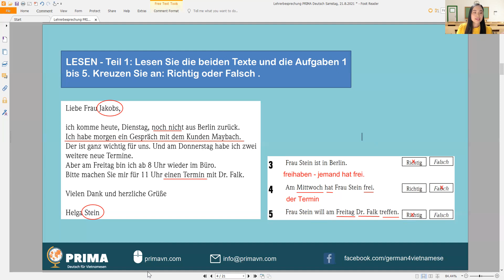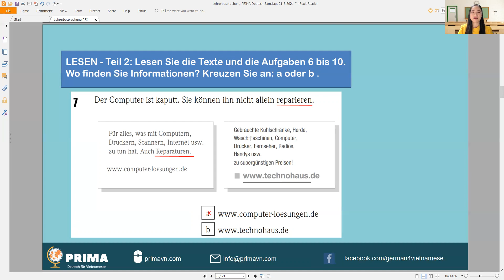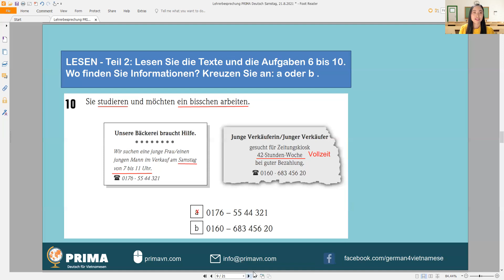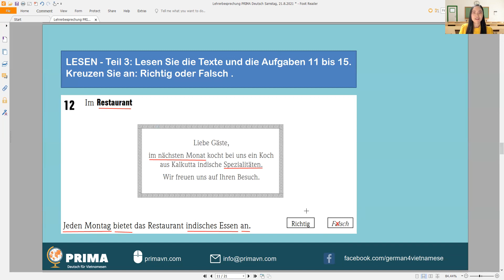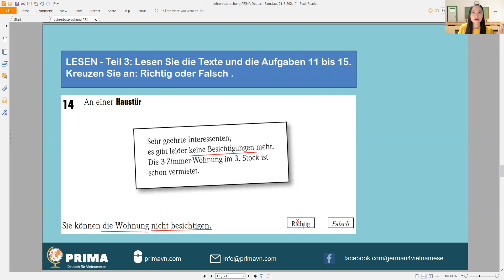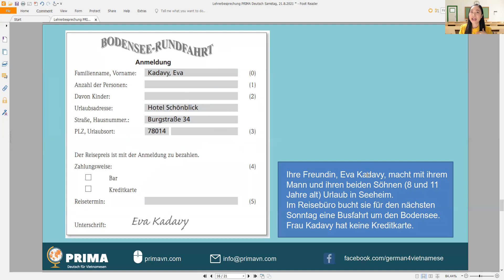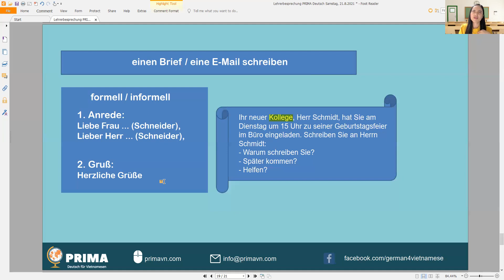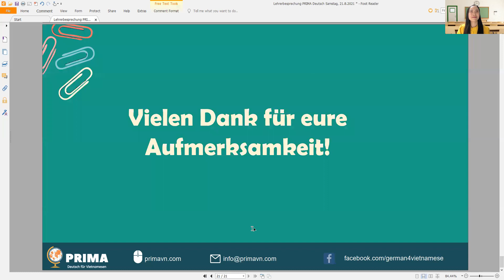LIVESTREAM ÔN THI KỸ NĂNG ĐỌC & VIẾT - GOETHE ZERTIFIKAT A1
📌 Giáo viên hướng dẫn: Thạc sĩ Tâm Nguyễn
📌 Mục đích của buổi học:
- Tìm hiểu cấu trúc đề thi Đọc và Viết trình độ A1.
- Phân tích bài thi mẫu
- Tìm hiểu phương pháp làm bài thi để đạt kết quả cao
- Ôn tập và mở rộng từ vựng
- Hướng dẫn cách viết thư chuẩn
📌 Địa điểm: Facebook Tiếng Đức cho người Việt Nam

THÔNG TIN CÁC KHÓA HỌC SẮP TỚI

🌷FACEBOOK: Tiếng Đức cho người Việt Nam

Urheberrecht ❀ Bản quyền
Alle Videos auf meinem Kanal dürft ihr gerne auf Facebook teilen, aber auf keinen Fall ohne meine Erlaubnis auf einem anderen Kanal oder einer anderen Plattform reuploaden.

Bạn được phép chia sẻ tất cả những video trên kênh này trên Facebook, nhưng không được phát tán lại trên một kênh YouTube hay một nền tảng nào khác mà chưa có sự cho phép.